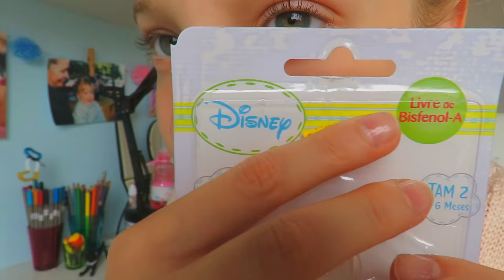SORTEIO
Olá Únicornios, tudo bem com vocês? Nesse vídeo trago uma MEGA, HÍPER, ULTRA NOVIDADE! Um SORTEIOOOO S2
Lembrando as regras:
Comentar NESTE vídeo "Quero participar"
IMPORTANTE: O SORTEIO SERA REALIZADO QUANDO O CANAL BATER 3 MIL INSCRITOS
Espero que gostem da novidade beijinhos e tchauuu!